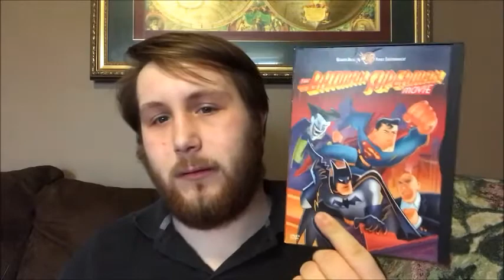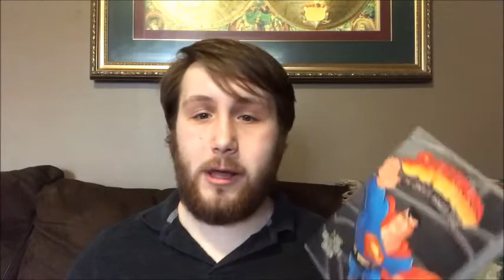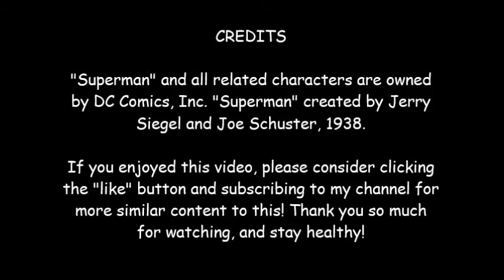"Superman: The Animated Series" Review!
After a long hiatus, I have returned to review one of my favourite television shows!